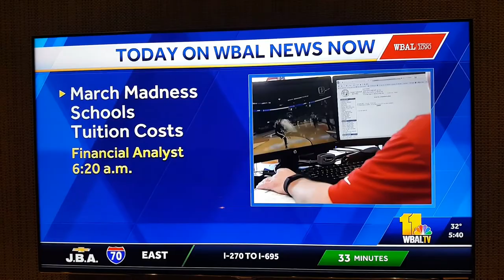Bucknell University wins the NCAA bracket.